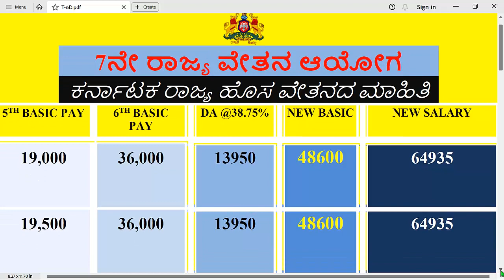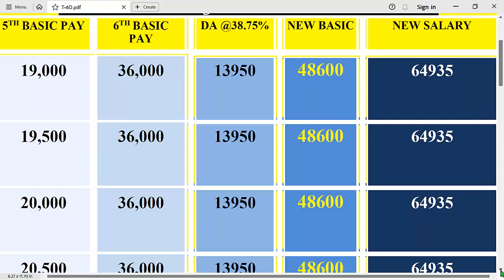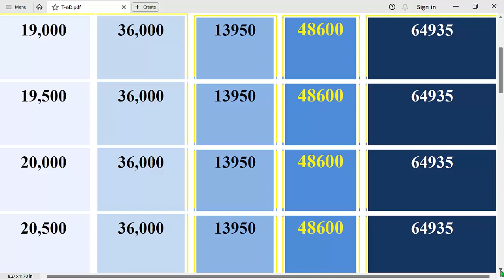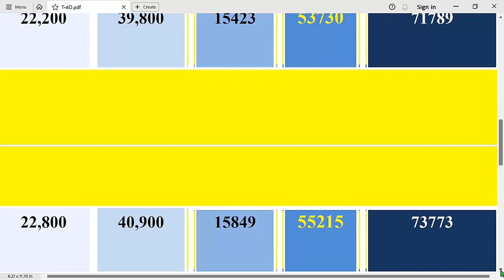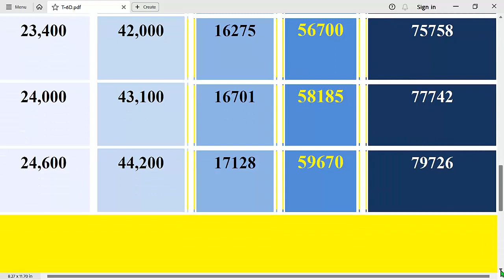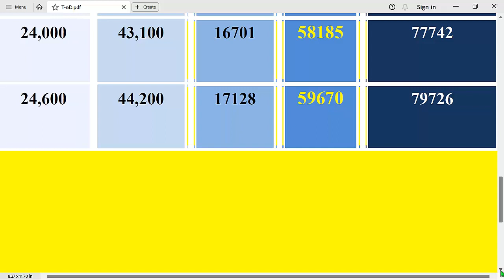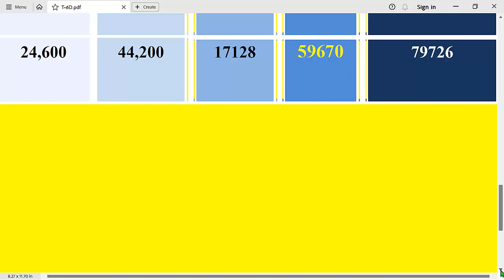7th Pay Commission:ತುಟ್ಟಿಭತ್ಯೆ ಹೆಚ್ಚಳವಾಗುತ್ತಿದಂತೆಯೇ, 7ನೇ ವೇತನ ಆಯೋಗದ ಭರ್ಜರಿ ತಯಾರಿಯಲ್ಲಿ ತೊಡಗಿದ ಸರ್ಕಾರ.